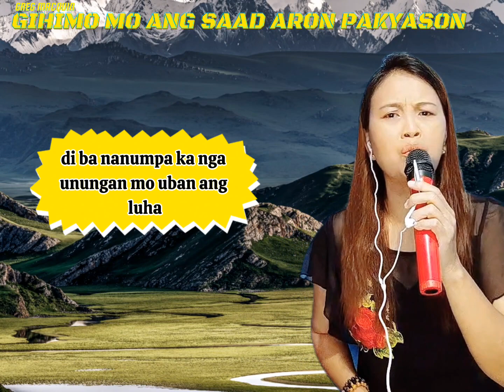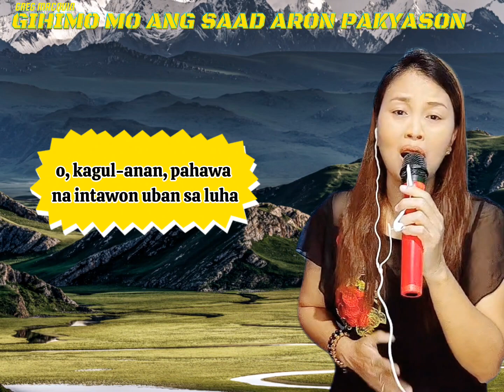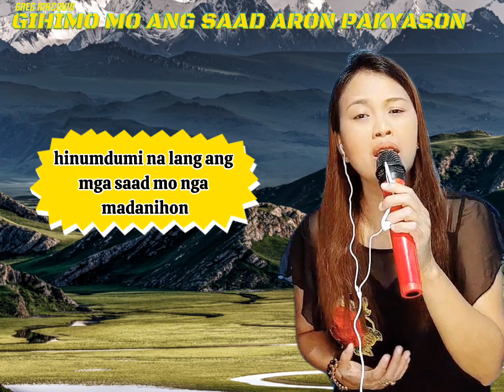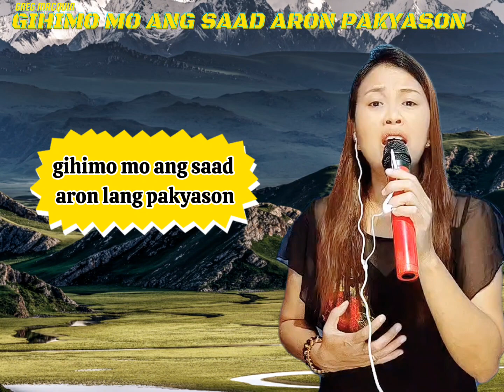GIHIMO MO ANG SAAD ARON LANG PAKYASON | Greg Macquin